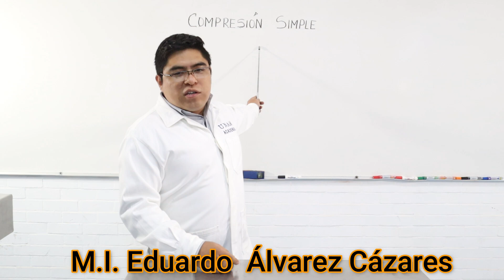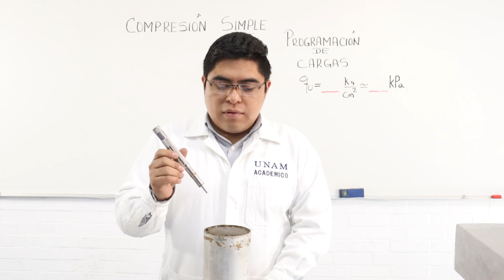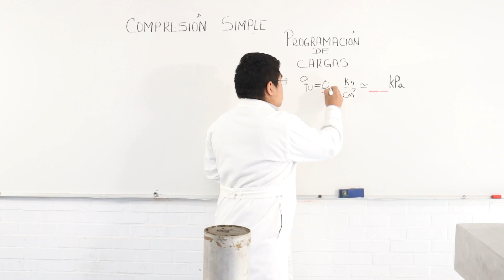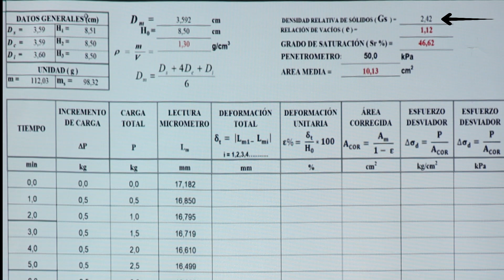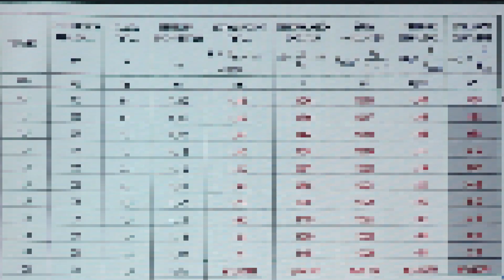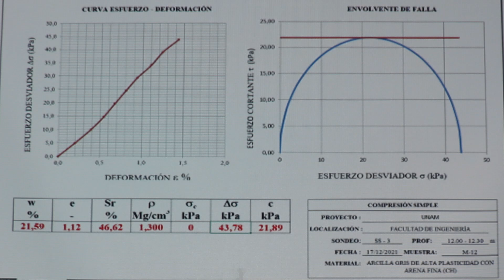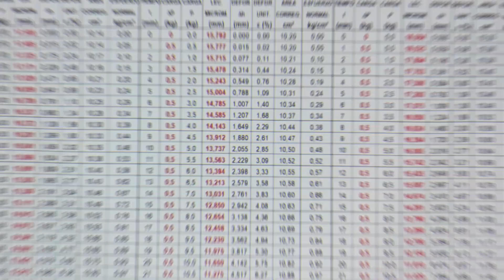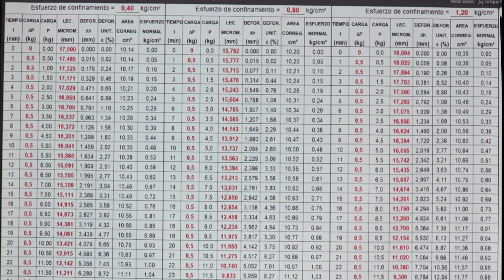Compresión simple y TX UU | Mecánica de suelos | Lab. Geotecnia FI U.N.A.M